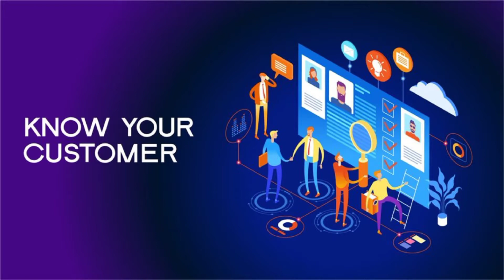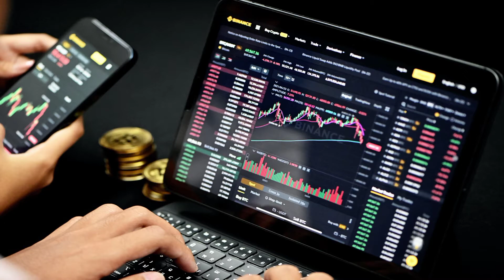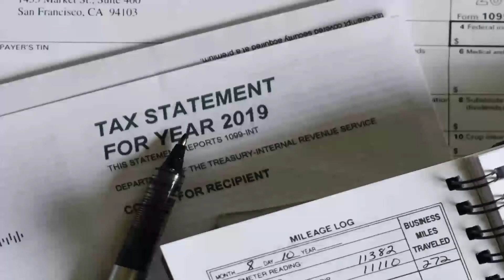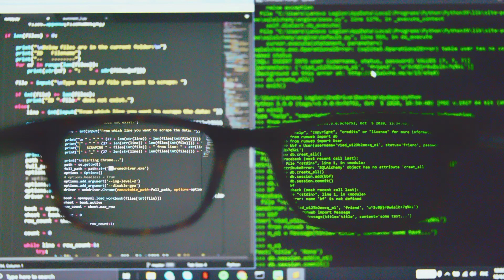What is KYC - Ultimate guide to CRYPTO KYC Verification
This guide is good for beginner and Professionals to learn and do KYC Verification . Crypto Funds are Irreversible and KYC verification provide you maximum option in Any Exchange.